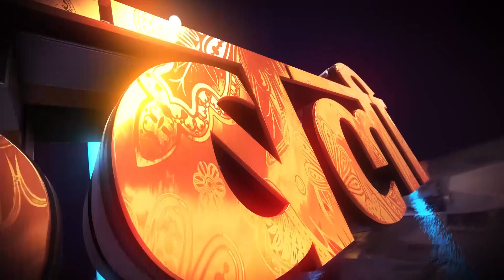कृषकलाई बहुउपयोगि कृषि औजार बारे जानकारी II Agriculture Hardware II Krishi Dabali-Episode 9